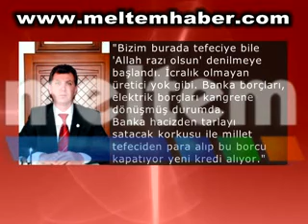PATATES ÜRETİCİSİ BATTI xvid